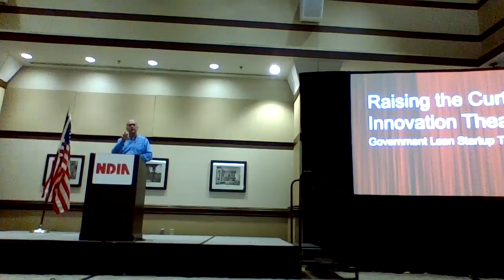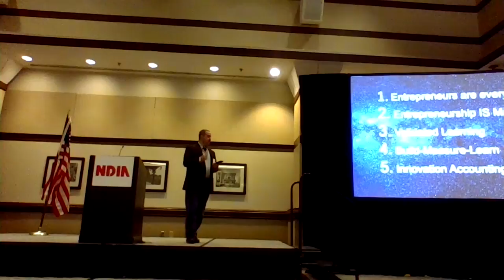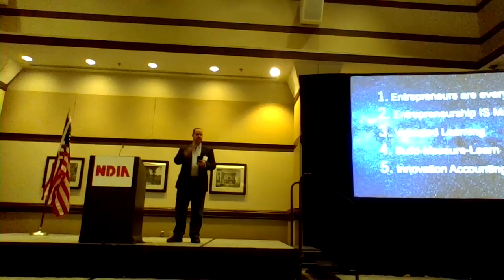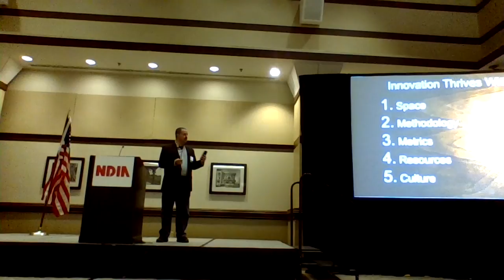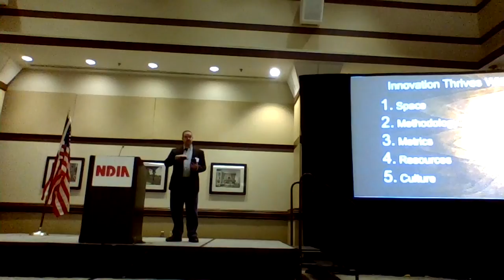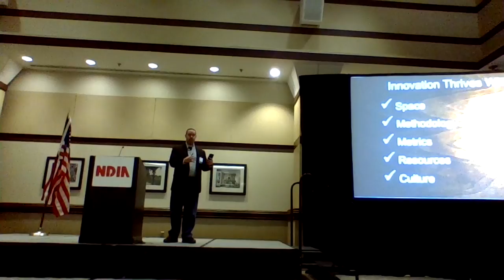Raising the Curtain on Innovation Theater